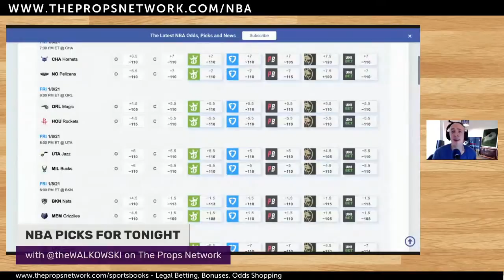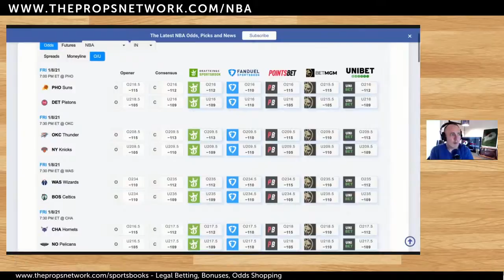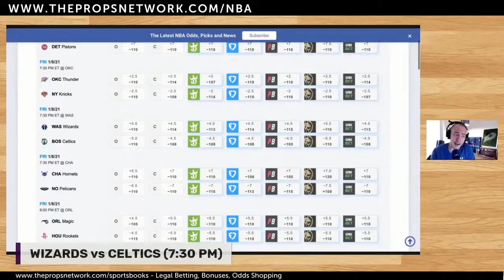NBA Picks: Wiz vs Celtics Backing BOS vs Division Rival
Washington is now a 4.5 point underdog traveling to Boston to the Celtics at TD Garden. Who's the Pro Gambler taking in this WASvsBOS matchup? Watch this video and find out.

Get your bets set for the NBA slate tonight with free picks from Joel "The Professional Gambler" Walkowski on The Props Network. Click to watch the full stream with all of Joel's picks

Better Sports Betting Begins at The Props Network. The Props Network has you covered with free sports betting picks and intel, plus live Vegas odds shopping for every game. The Props Network website is also a leader in online betting tips and content that will help you learn how to bet on sports.

Must be 21+ to bet online. Do you or someone you know have a gambling problem? Call 1.800.Gambler today.